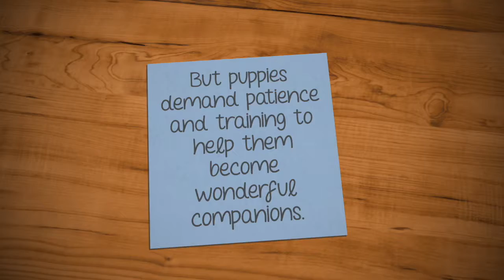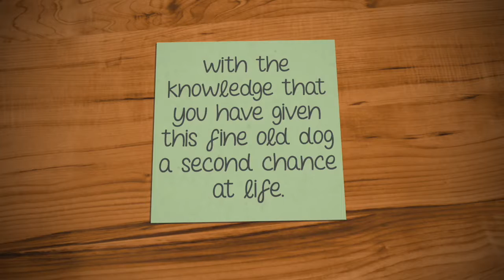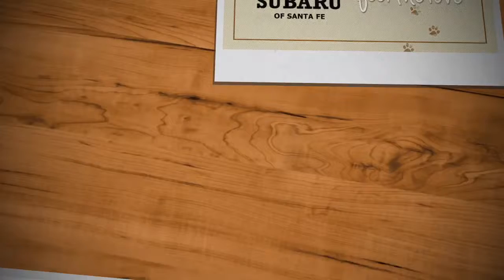Feel the Love Senior Pups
A Feel the Love Moment presented by Subaru of Santa Fe - Senior Pups. A Second Chance in Life!